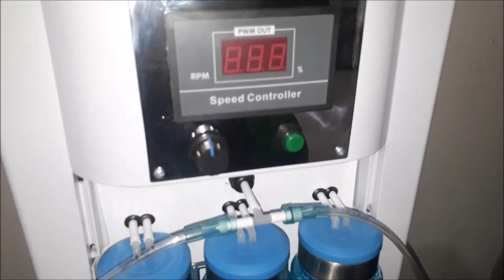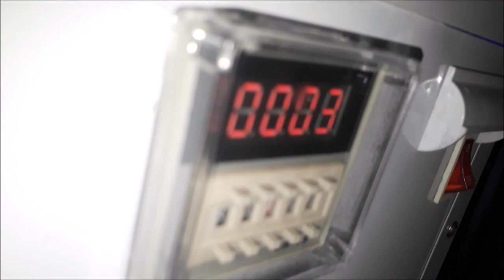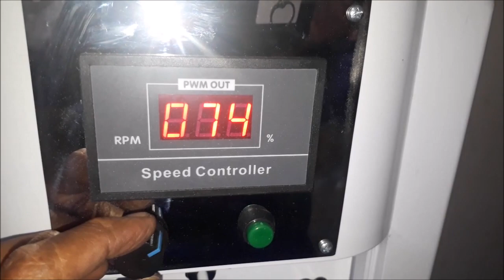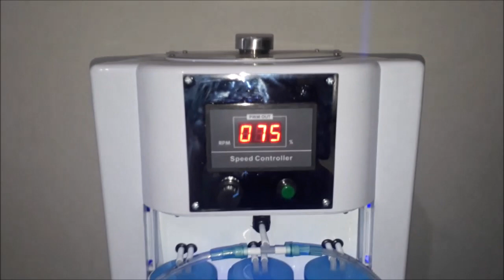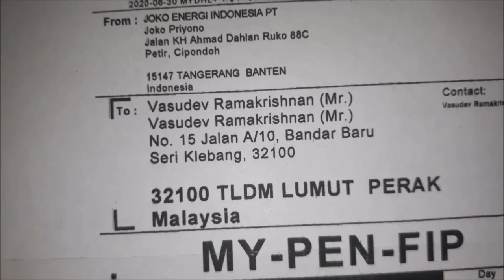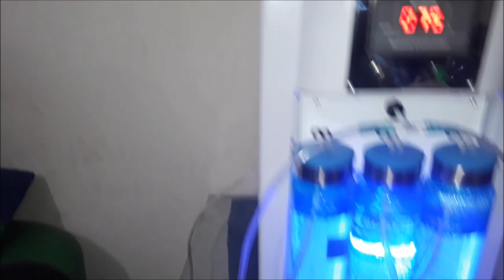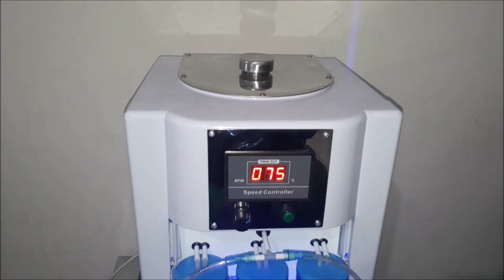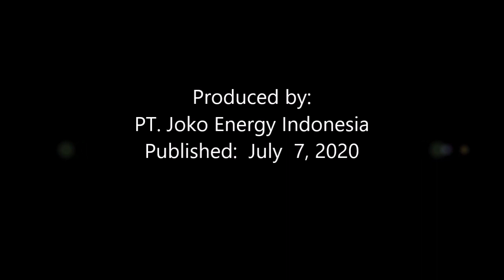Joko Energy Oxy Hydrogen Therapy to cure various diseases & send to Malaysia via DHL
This is the latest Oxy-Hydrogen therapy device Model: New H-303 from Joko Energy for health. Based on the experience of the users, Oxy-Hydrogen therapy has been proven to cure various diseases including:

1. Sore throat heals within 3 days
2. Relieve flu symptoms within 1 hour without medication.
3. Gout recover within 10 days
4. Diabetes is cured within 1 month
5. Shortness of breath caused by the virus heals within 1 week.
6. Shortness of breath caused by Asthma cannot be cured with this device.
7. For buyers from Indonesia are guaranteed a 100% money back within 1 month if the above statement is not proven.
8. Therapy is done every day for 30 minutes to improve the immune system and 1-3 hours to cure the disease.

Please note that this device is still in limited production, for those who need it, please order in advance via the WhatsApp number below:

Teks Bhs.Indonesia

Ini adalah produk perangkat terapi Oxy-Hydrogen terbaru Model: New H-303 dari Joko Energy untuk kesehatan. Berdasarkan pengalaman dari para pengguna, terapi Oxy-Hydrogen telah terbukti bisa menyembuhkan berbagai macam penyakit antara lain:

1. Radang tenggorokan sembuh dalam waktu 3 hari
2. Meredakan gejala Flu dalam waktu 1 jam tanpa obat.
3. Asam urat sembuh dalam waktu 10 hari
4. Diabetes sembuh dalam waktu 1 bulan
5. Sesak nafas yang disebabkan oleh virus sembuh dalam waktu 1 minggu.
6. Sesak nafas yang disebabkan oleh Asma tidak dapat disembuhkan dengan perangkat ini.
7. Untuk pembeli dari Indonesia diberi garansi 100% uang kembali dalam waktu 1 bulan jika pernyataan diatas tidak terbukti.
8. Terapi dilakukan setiap hari selama 30 menit untuk meningkatkan system kekebalan tubuh dan 1-3 jam untuk penyembuhan penyakit.

Perlu diketahui bahwa perangkat ini masih di produksi secara terbatas, untuk itu bagi yang membutuhkan silahkan memesan lebih dulu via nomor WhatsApp di bawah ini: